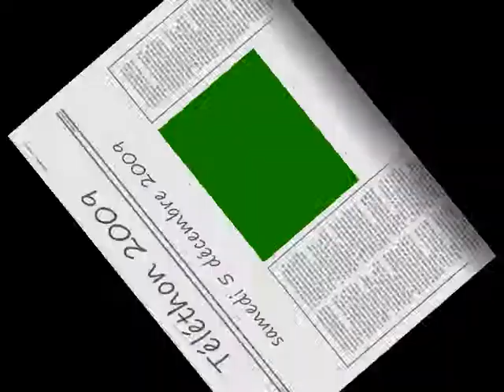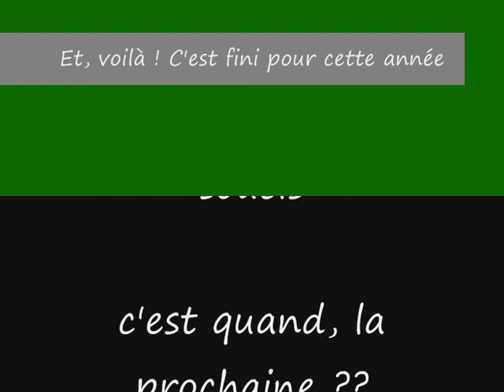Téléthon 2009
soirée choucroûte